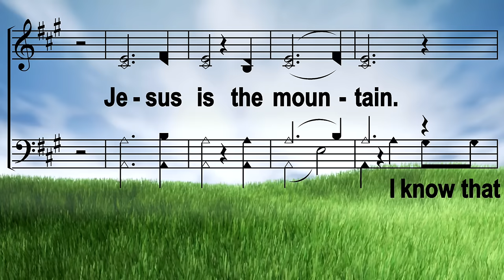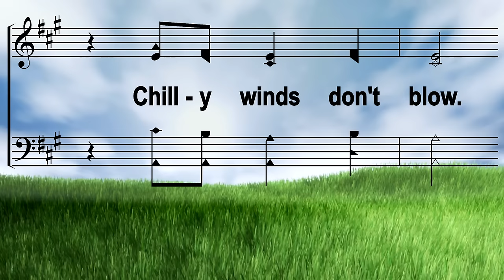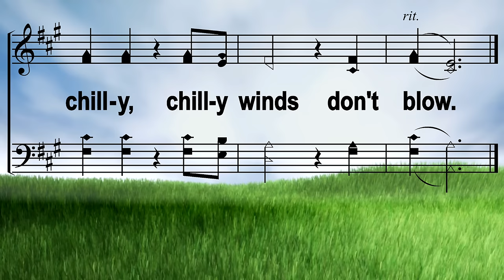Hide Behind The Mountain - The Praise And Harmony Singers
From the Righteous God CD, "Hide Behind The Mountain" by The Praise And Harmony Singers.